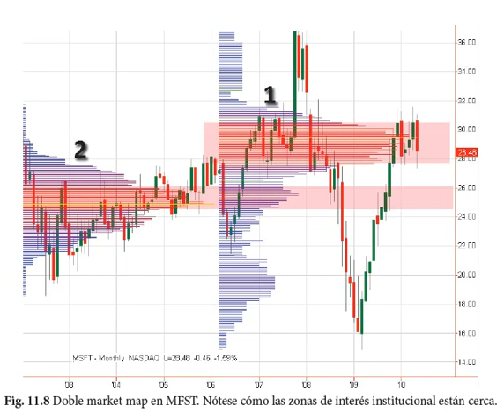Qué es el Doble Market Map 2